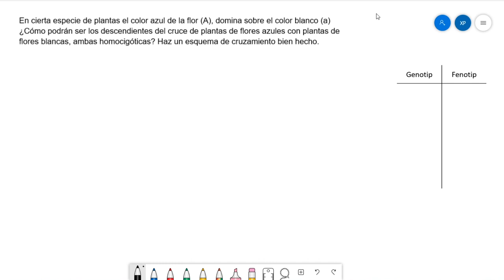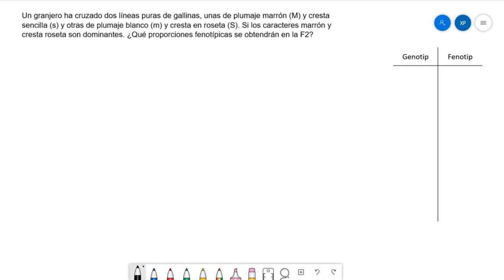Genética mendeliana 05: Solución de problemas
Solución de los problemas 2, 5, 7, 11, 14, 18 y 19 del siguiente documento: